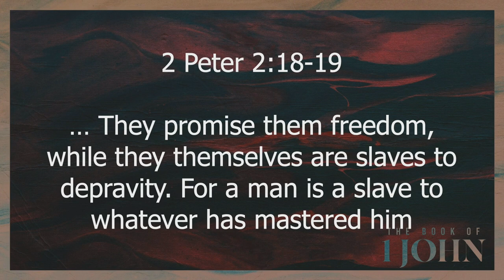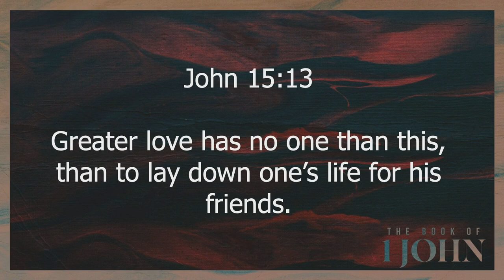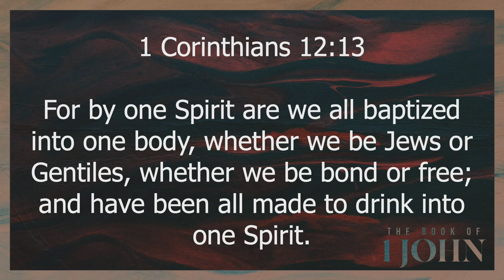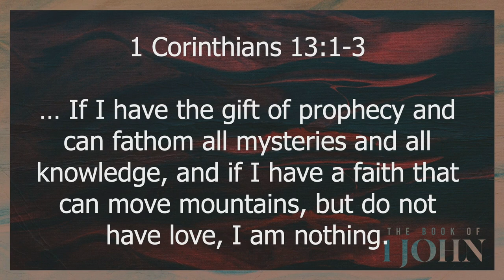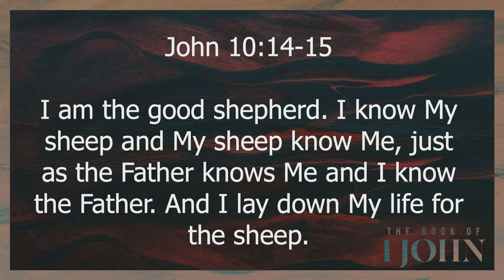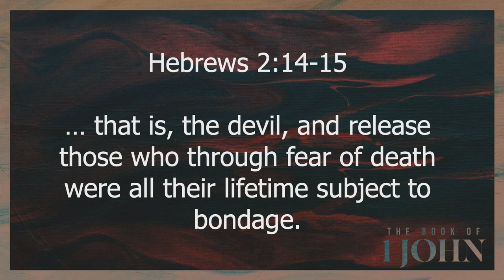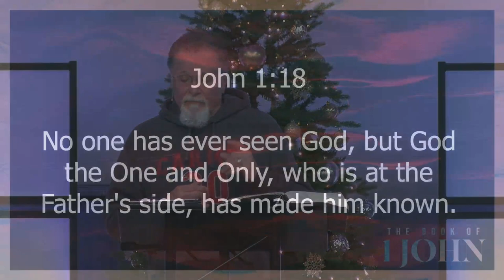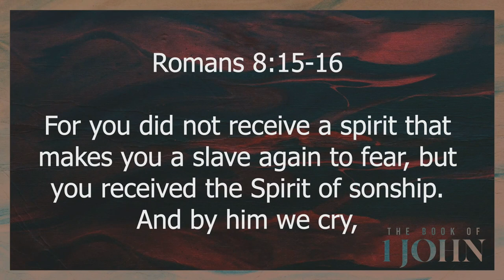1 John 4:7-13 | Wednesday Night | 12.28.2022